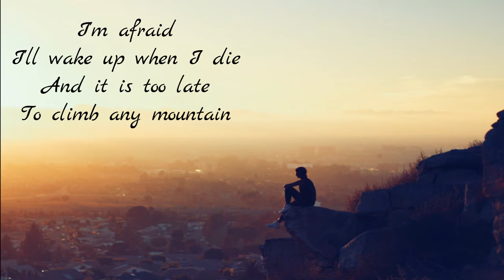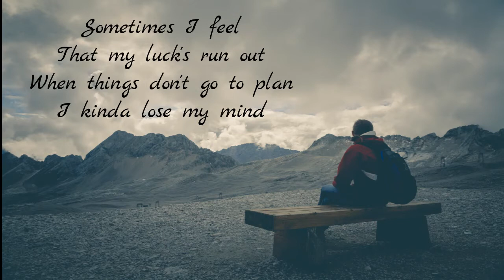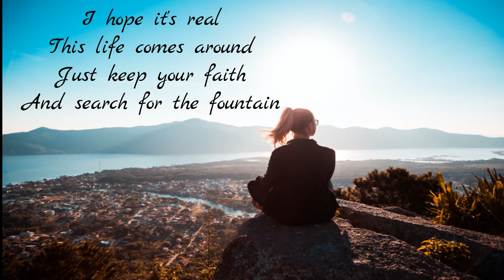Marin Hoxha & Caravn Eternal NCS Release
الفئة
موسيقى
الأغنية
Eternal
الفنان
Marin Hoxha, Caravn
مُرخّصة لمنصّة YouTube بواسطة:
AEI (بالنيابة عن NCS); Featherstone Music (publishing)